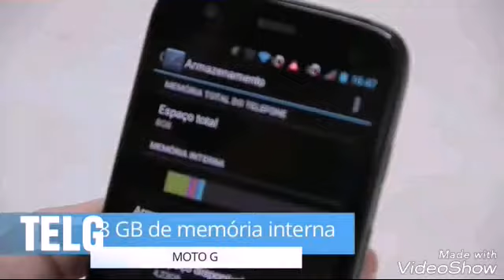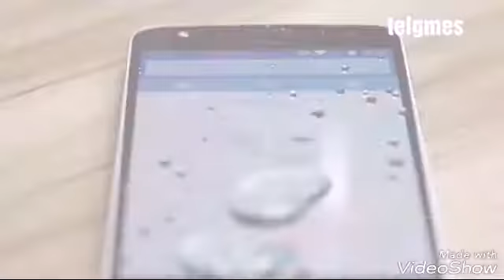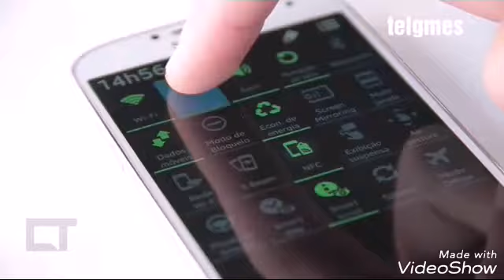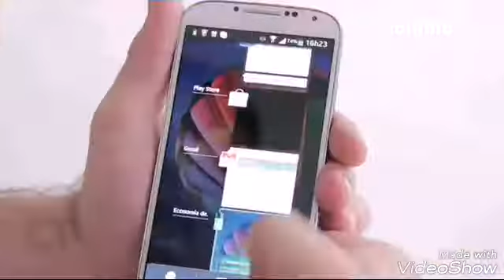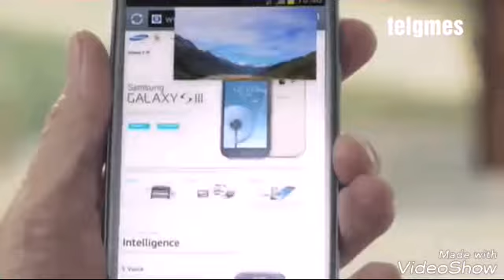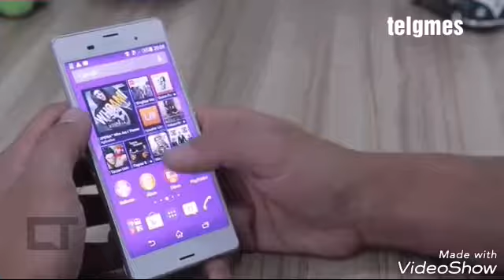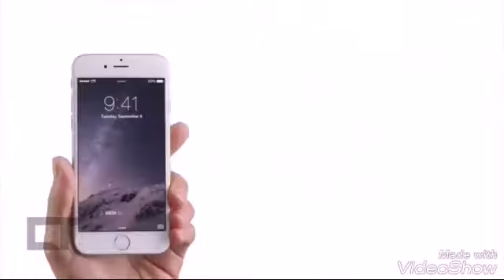Os defeitos de celulares bons de 2017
Decha o like e se-escreva no canal